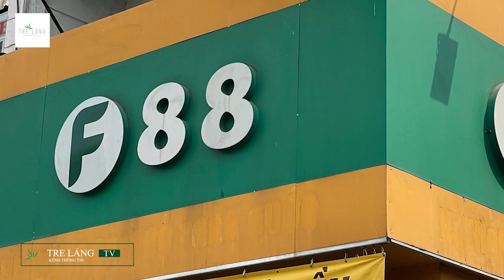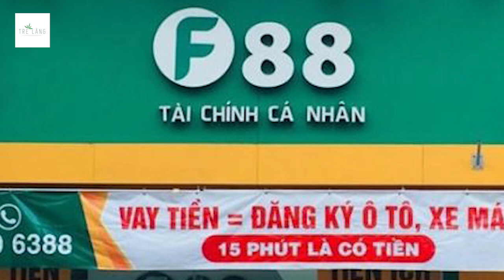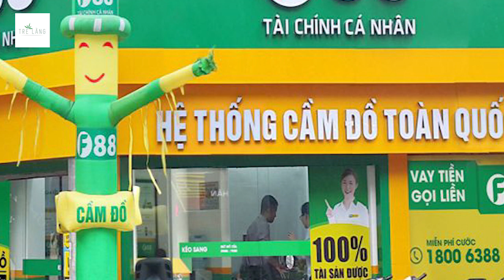VÌ SAO F88 RƠI VÀO “TẦM NGẮM” CỦA CƠ QUAN CHỨC NĂNG?